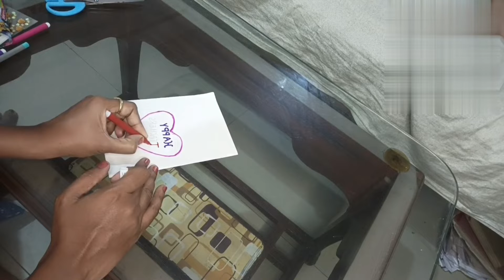🙏Easy Teachers Day Greeting card | टीचर्स डे ग्रीटींग कार्ड 🙏My first video